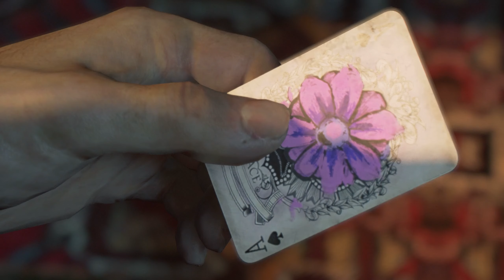#26 Mafia 3: Definitive Edition - Gameplay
►My Equipment◄
🖥️ CPU: Intel Core i9-9900K Processor OC
🖥️ GPU: ASUS ROG Strix GeForce RTX 2070 SUPER OC
🖥️ MOTHERBOARD: Asus ROG Maximus XI Hero WIFI
🖥️ RAM: Ripjaws V 32GB DDR4 (3200 MHz)
🖥️ M2 SSD: Samsung 970 PRO 512 GB
🖥️ M2 SSD: Crucial MX500 M2 250GB
🖥️ SSD: Samsung 860 EVO 1TB
🖥️ SSD: Samsung 860 EVO 500GB
🖥️ COOLER: Fractal Design Celsius S36
🖥️ CASE: Fractal Design Define R6 Blackout TG
🖥️ POWER: be quiet! DARK POWER PRO 11 ATX 750W
🖥️ DISPLAY: BenQ ZOWIE XL2411P 144Hz
🖥️ MOUSE: Logitech G502 HERO
🖥️ MOUSEPAD: ROCCAT Taito Control Mid-Size
🖥️ KEYBOARD: Roccat ISKU FX
🖥️ HEADSET: HyperX Cloud II